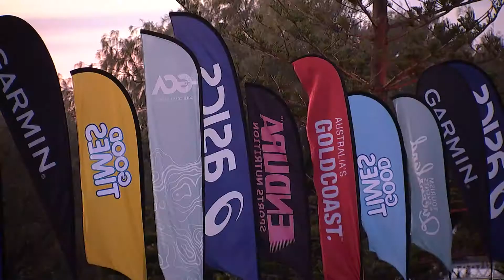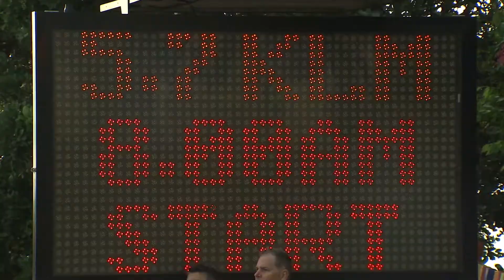Gold Coast Marathon - Kompilasi Hari Sabtu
Video ihsan Gold Coast Marathon.